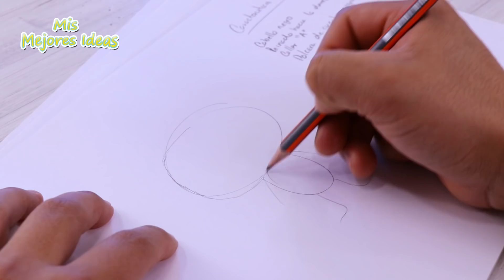Convierto a Un Suscriptor En FUNKO POP | Mis Mejores Ideas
Usando un poco de arcilla en este video convierto a un suscriptor en un FunkoPop a partir de una foto!!

Encuentra la arcilla que uso aquí: mismejoresideas.mercadoshops.com.mx

Una o varias pistas musicales fueron tomadas de posterior al pago de suscripción.